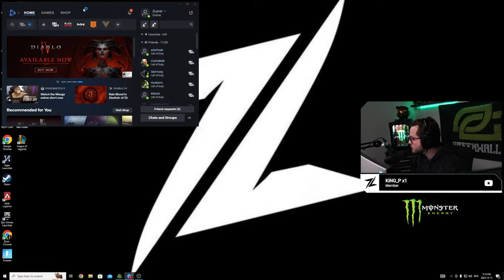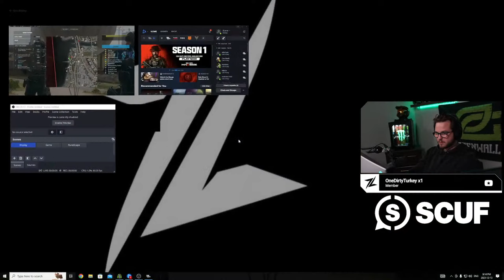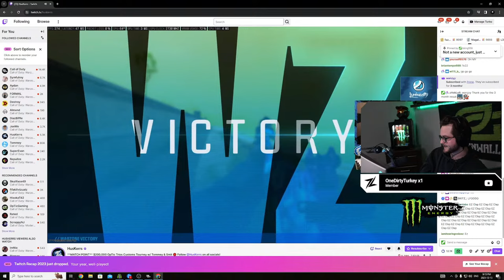🔴LIVE - $200,000 OPTIC TRIOS TOURNEY | BEST CONTROLLER POV